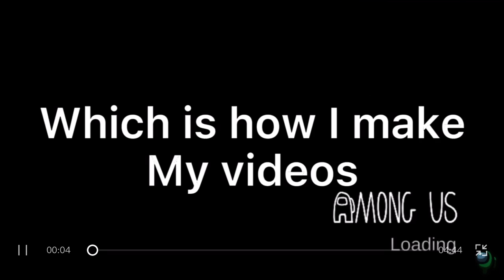My first among us video👏🏻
Hello people, I know that I haven’t said “Hello People” In a while so I’m going to say that some times, and I’m going to make more Among us videos